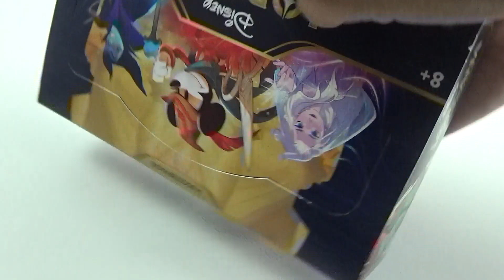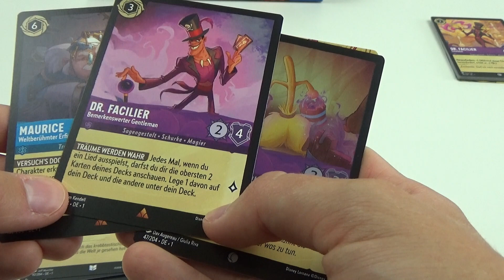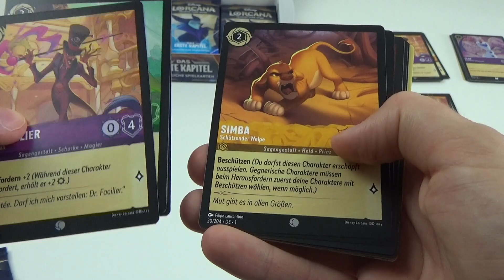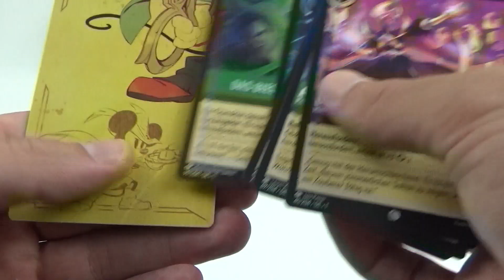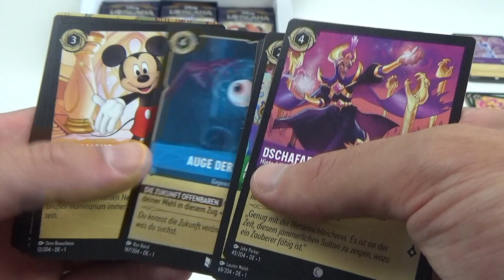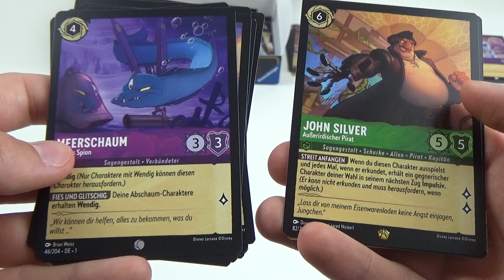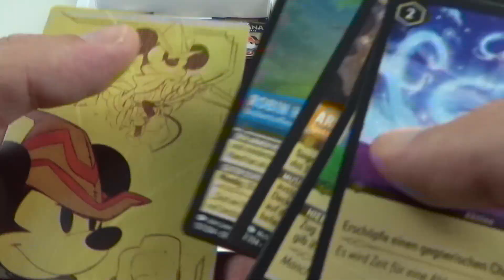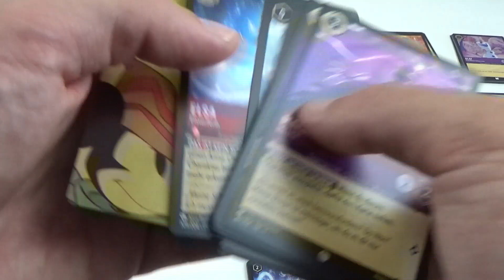Opening/Unboxing Disney Lorcana Booster Display, Ravensburger, Was versteckt sich in den Boostern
Wir sind gespannt, welche Karten sich in unserem Booster Display befinden, lasst es uns gemeinsam herausfinden.

Ein herzliches Dankeschön gilt:
- den Comedian Vocalists für die Titelmelodie und
- Mag. Ralf Wittig für das verSPIELT!-Logo